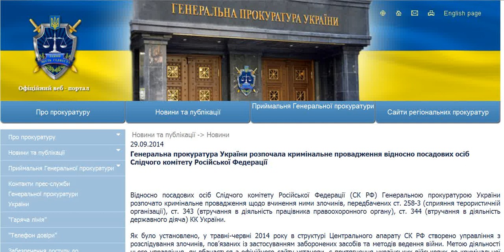неадекваты из Генеральной прокуратуры Украины завели дело на СК России 29.09.2014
«Неадекватная защитная реакция группы лиц, прикрывающихся вывеской генпрокуратуры Украины, вынуждает нас изучить вопрос об их роли в сокрытии геноцида русскоязычного населения (ДНР и ЛНР)», - СК России
Генеральная прокуратура Украины начала уголовное производство в отношении должностных лиц Следственного комитета Российской Федерации.
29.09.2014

Относительно должностных лиц Следственного комитета Российской Федерации (СК РФ) Генеральной прокуратурой Украины начато уголовное производство по совершения ими преступлений, предусмотренных ст. 258-3 (содействие террористической организации), ст. 343 (вмешательство в деятельность работника правоохранительного органа), ст. 344 (вмешательство в деятельность государственного деятеля) УК Украины.

Как было установлено, в мае-июне 2014 года в структуре Центрального аппарата СК РФ создано управление по расследованию преступлений, связанных с применением запрещенных средств и методов ведения войны. Целью деятельности этого управления, как видно из официального сайта учреждения, является привлечение украинских военных к уголовной ответственности за якобы совершенные ими преступления в отношении мирных граждан.

В частности, Следственным комитетом РФ возбуждено уголовное дело в отношении украинской военной Н.В. Савченко по факту якобы пособничества в убийстве журналистов телеканала «Россия» И.В. Корнелюка и А.Д. Волошина.

Также СК РФ расследуется уголовное производство в отношении неустановленных военнослужащих Вооруженных Сил Украины, Национальной гвардии Украины и активистов общественной организации «Правый сектор» за якобы совершенные ими обстрелы городов Славянск, Краматорск, Донецк, Мариуполь и других территорий Донецкой и Луганской областей, убийства мирных граждан .

Таким образом, путем организации безосновательного уголовного преследования, осуществляется незаконное вмешательство в деятельность правоохранительных органов Украины, Вооруженных Сил Украины. В связи с этим можно констатировать, что создание в структуре СК РФ управление по расследованию преступлений, связанных с применением запрещенных средств и методов ведения войны, а также нарушение указанных и других уголовных дел должностными лицами СК РФ направлено на содействие террористическим организациям «Донецкая народная республика» и «Луганская народная республика» в их преступной деятельности, препятствовании выполнению своих обязанностей представителям государственных органов и общественным деятелям.

Совершение указанных уголовных правонарушений посягает на охраняемые международными договорами и законами Украины интересы государства, его суверенитет и территориальную целостность.